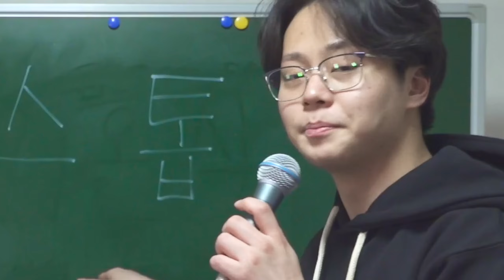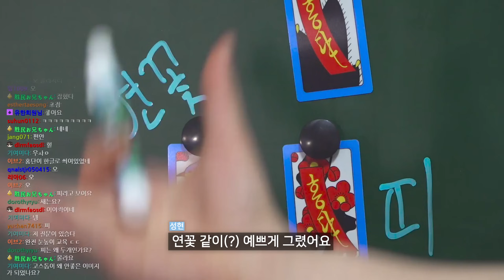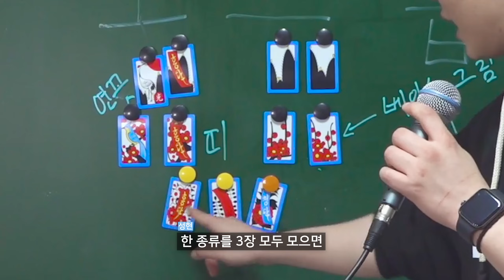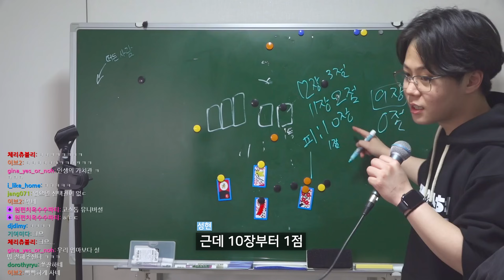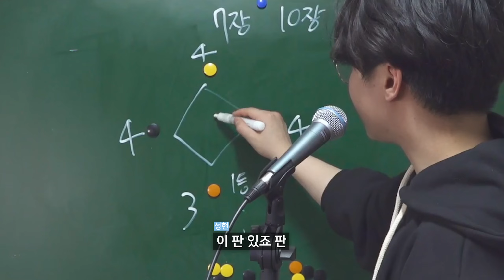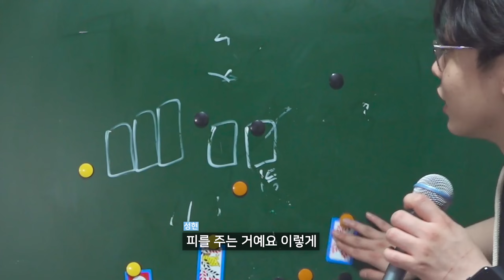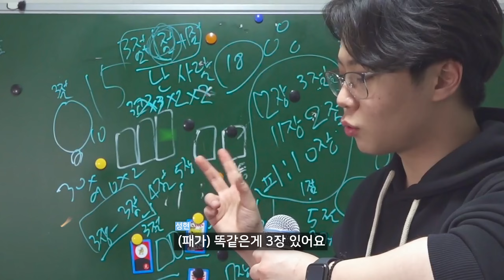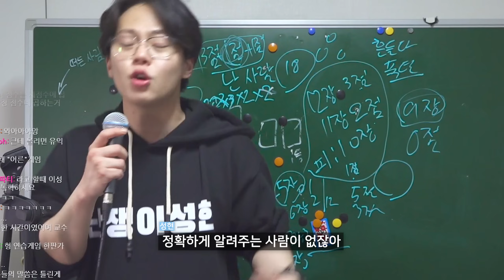명절 때마다 고스톱 치는 곳에 끼지 못하는 당신을 위한 영상 / 우리 같이 어른되자 Ep.8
▣ 묻고 더블로 가 !

🕛 라이브는 매주 월,수,토,일 오후 9시에 진행됩니다.
💻 인스타그램 ID - DWARFLSH
💌 택배 수령 주소
서울시 용산구 서빙고로 17 센트럴파크타워, 30층 샌드박스 "난쟁이성현"
냉장보관은 불가하여 식품류는 수령이 불가능합니다. ㅠㅠ